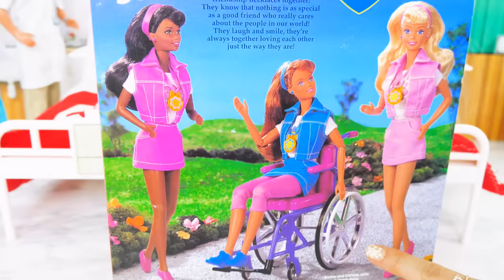Dolls go to Hospital in ambulance -Sitcom for All Krankenwagen Enfermeira دمى الطبيب Médecin Perawat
Sitcom for All Family
Barbie dolls go to hospital in an ambulance
Doctor Barbie dolls
Doll Nurse
Puppen werden in einem Krankenwagen ins Krankenhaus gebracht / Doktor Barbie-Puppen Krankenschwester
Poupées aller à l'hôpital dans une ambulance / Poupées Barbie docteur / Infirmière de poupée
الدمى تذهب إلى المستشفى في سيارة إسعاف / دكتور باربي دمى / دمية ممرضة
Bonecas vão ao hospital em ambulância / Médico bonecas Barbie Enfermeira
Boneka pergi ke rumah sakit dengan ambulans / boneka dokter Barbie / Perawat boneka